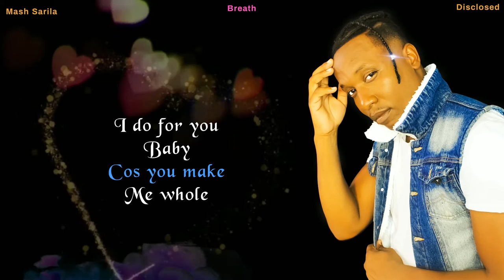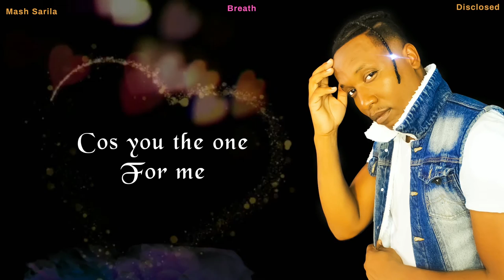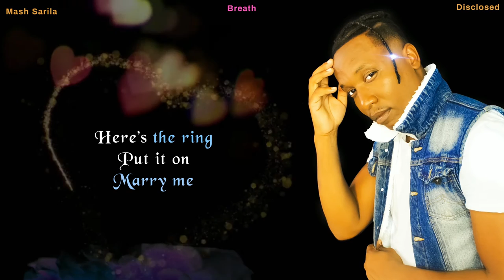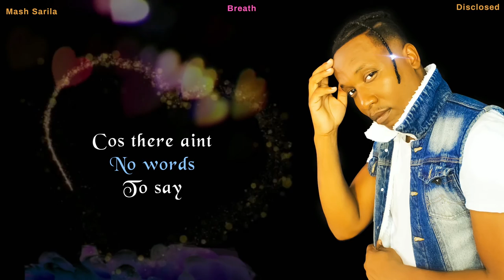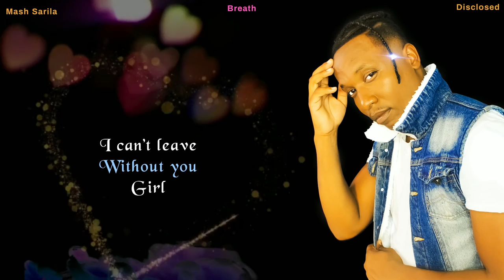Mash Sarila - Breath (official lyric video)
when you fall in love,the last thing one can ever imagine is life without the one they adore. Breath compares one's lover or partner to the air you breath. This song encourages couples to appreciate one another and it takes them on a joy ride where it emphasizes how one can not imagine life without the other. A perfect song for couples to engage one another and marry into a divorce free environment.